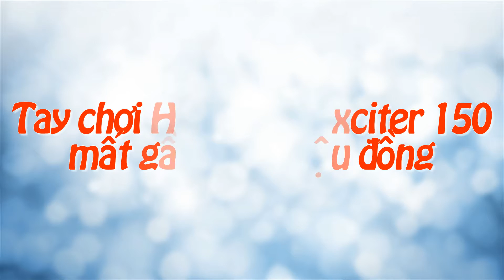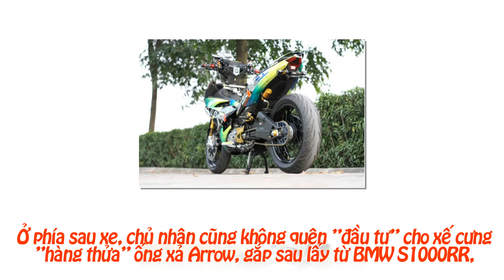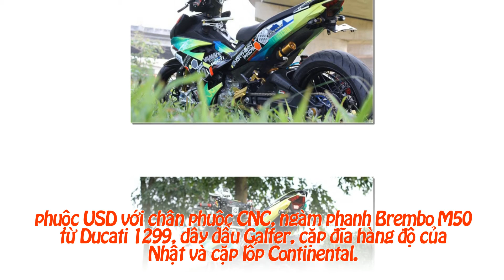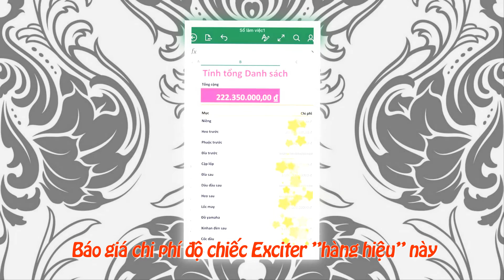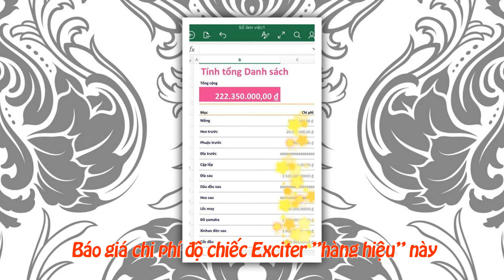Tin Tức Nổi Bật - Tay Chơi Hà Nội Độ Exciter 150 Mất Gần 220 Triệu Đồng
Tin tức nổi bật trong ngày:
Tay chơi Hà Nội độ Exciter 150 mất gần 220 triệu đồng
Thêm một chiếc Exciter 150 độ đã xuất hiện tại Hà Nội. Với màu sắc bắt mắt và các chi tiết đồ chơi hàng hiệu, tay chơi này đã ngốn gần 220 triệu đồng. Hãy cùng Tin tức nổi bật xem chiếc mô tô này nhé!
Lưu ý: Tin tức nổi bật Tv không sở hữu tất cả các tư liệu có trong video